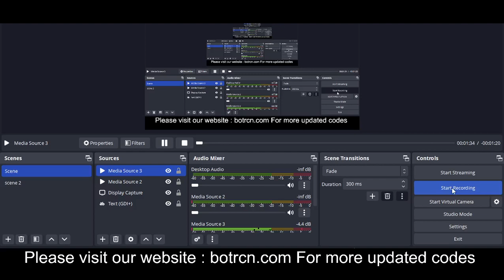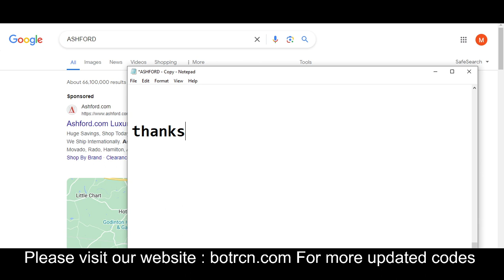ASHFORD Coupon Codes 2024 || ASHFORD Promo 2024 Free For You!!!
ASHFORD AG is a German multinational ASHFORD Coupon Codes 2024 corporation, founded and headquartered in Herzogenaurach, Bavaria, that designs and manufactures shoes, clothing and ASHFORD Coupon Codes 2024 accessories. It is the largest sportswear manufacturer in Europe, and ASHFORD Promo 2024 the second largest in the  world, after Nike.

Your Questions
1) ASHFORD Coupon Codes 2024
2) ASHFORD Coupon Codes 2024
3) ASHFORD Promo 2024

Your Quarries:-
ASHFORD promo codes
ASHFORD discount code
ASHFORD coupon code
ASHFORD voucher code
ASHFORD code
ASHFORDcoupons
ASHFORD promo
ASHFORD voucher
ASHFORD promotion
ASHFORD 30 off
ASHFORD 15 off code
ASHFORD promo code today
ASHFORD promotion code
discounts for ASHFORD
ASHFORD promo code 2024
ASHFORD canada promo code
ASHFORD app discount code
ASHFORD free shipping code
ASHFORD student discount code
ASHFORD free shipping
ASHFORD discount code nhs
ASHFORD promo code student
ASHFORD 30 off code
ASHFORD 20 off
ASHFORD online promo code
ASHFORD discount code 30
ASHFORD app promo code
ASHFORD sale code
ASHFORD outlet discount code
ASHFORD 40 off
ASHFORD 40 discount code
ASHFORD free delivery code
ASHFORD 25 off
ASHFORD military discount code
ASHFORD nhs discount code
ASHFORD uae promo code
ASHFORD website promo code
ASHFORD discount coupon
ASHFORD secret promo code
ASHFORD in store coupon
ASHFORD 30 discount code
ASHFORD sale discount code
ASHFORD sign up discount
ASHFORD store promo code
ASHFORD 50 off code
ASHFORD black friday code
ASHFORD discount code student
ASHFORD offer code
ASHFORD us promo code
ASHFORD online discount code
promo code for ASHFORD shoes
ASHFORD 20 discount code
retailmenot ASHFORD
ASHFORD promo code reddit
ASHFORD first order promo code
ASHFORD app discount
ASHFORD outlet promo code
ASHFORD 35 off
ASHFORD black friday promo code
ASHFORD store discount code
ASHFORD 15 off promo code
ASHFORD sign up code
ASHFORD promo code first order
ASHFORD first time promo code
ASHFORD 40 off sale
ASHFORD discount promo code
ASHFORD canada discount code
ASHFORD coupon code online
ASHFORD de promo code
ASHFORD discount voucher
ASHFORD new user promo code
ASHFORD nz promo code
money off ASHFORD
ASHFORD 15 off coupon
50 off ASHFORD
teacher discount ASHFORD
30 ASHFORD discount code
ASHFORD first order discount
free ASHFORD promo code
promo code ASHFORD usa
ASHFORD 30 off coupon
ASHFORD store discount
ASHFORD 15 off first order
ASHFORD 20 off sign up
ASHFORD vouchers online
ASHFORD 15 percent off
ASHFORD new member discount
promo code for ASHFORD app
ASHFORD coupon code first order
ASHFORD shoes coupon code
ASHFORD cyber monday promo code
off ASHFORD
ASHFORDcoupon
ASHFORD shoe coupon
coupons for ASHFORD canada
ASHFORD shoe codes
ASHFORD outlets coupons
ASHFORD codes 30
ASHFORD au promo codes